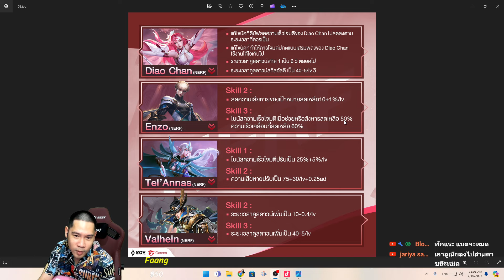Rov : รีวิวแพทใหม่ จากประสบการณ์ตรงจบในคลิปเดียว